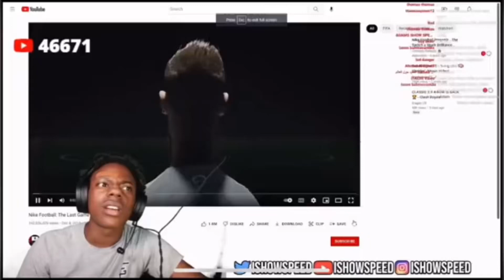IShowSpeed Rects To The Last Game 🤯